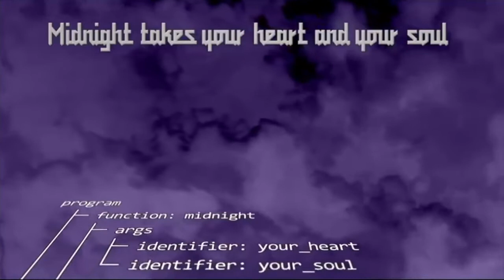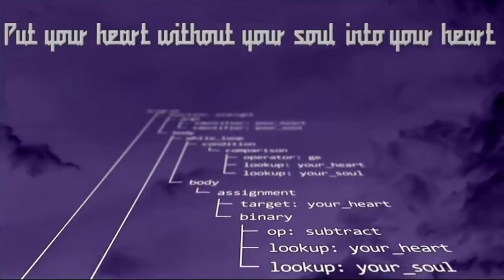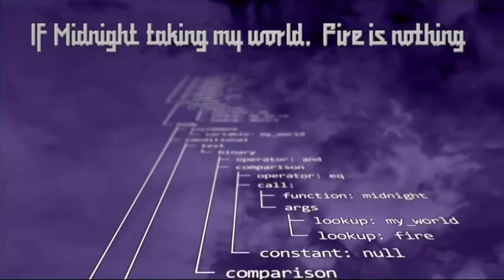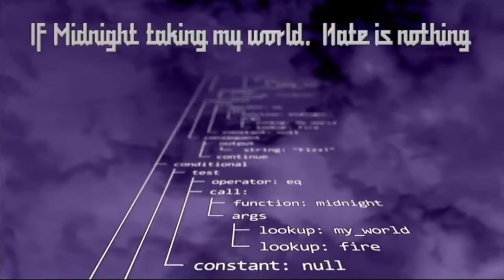Dylan Beattie - FizzBuzz in Rockstar Lang - Midnight Song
Lyrics:
Midnight takes your heart and your soul
While your heart is as high as your soul
Put your heart without your soul into your heart

Give back your heart

Desire is a lovestruck ladykiller
My world is nothing
Fire is ice
Hate is water
Until my world is Desire,
Build my world up
If Midnight taking my world, Fire is nothing and Midnight taking my world, Hate is nothing
Shout "FizzBuzz!"
Take it to the top

If Midnight taking my world, Fire is nothing
Shout "Fizz!"

If Midnight taking my world, Hate is nothing
Say "Buzz!"

Whisper my world